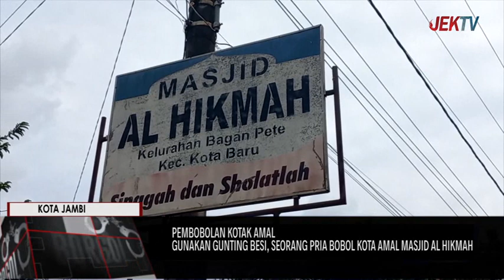GUNAKAN GUNTING BESI, SEORANG PRIA BOBOL KOTA AMAL MASJID AL HIKMAH